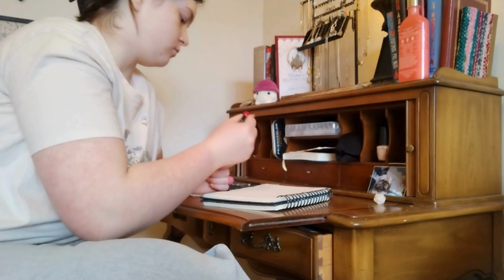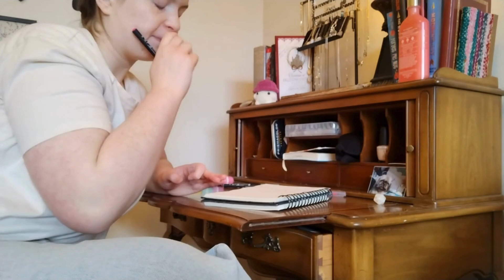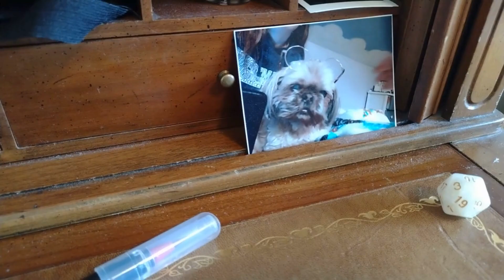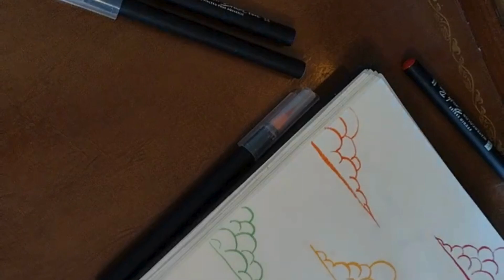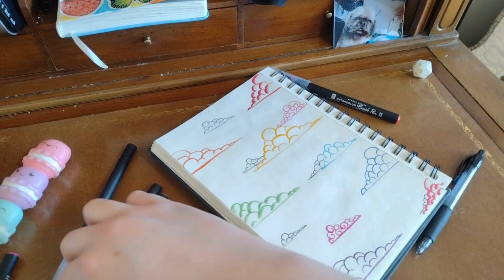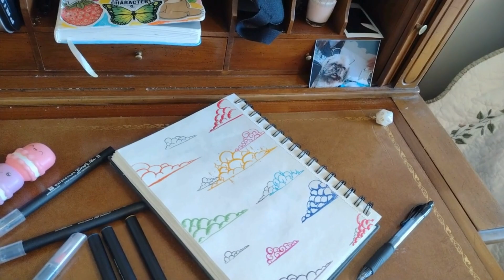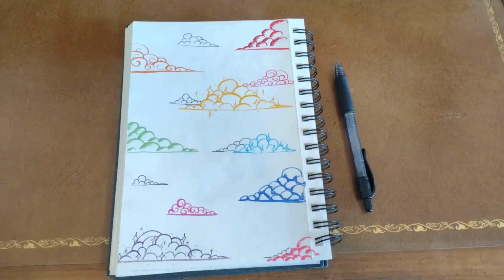Draw With Me! | Hey Squirt and Pipsqueak!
This is mainly for you, Squirt, but if Pipsqueak can watch too! Play along with me and answer my questions while we draw!